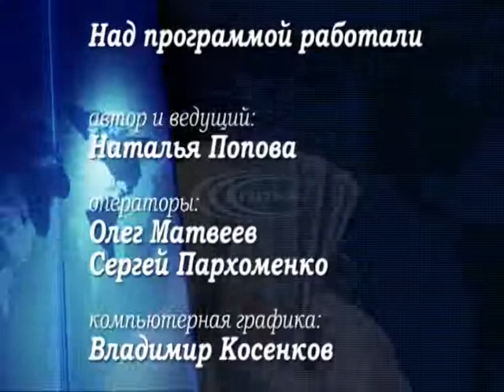Зустріч з директором консультаційного консалтінг центру Вікторією Лябіною 8